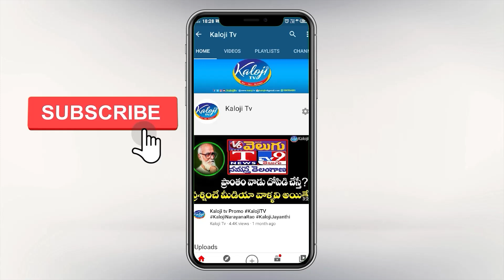కేసీఆర్ పై తండా ప్రజల ఆగ్రహం. వీళ్ళ మాటలు వింటే పైలట్ పని కతం..! thandoor public 1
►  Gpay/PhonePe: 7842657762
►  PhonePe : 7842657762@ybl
►  Gpay : kalojitv@okicici